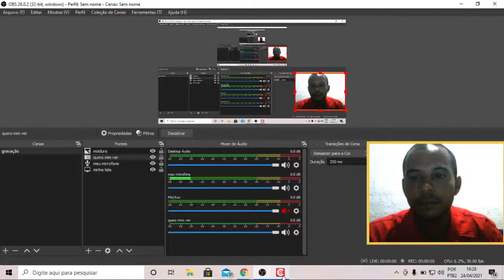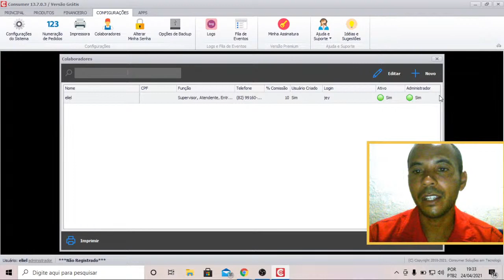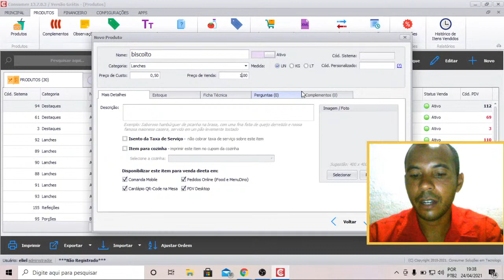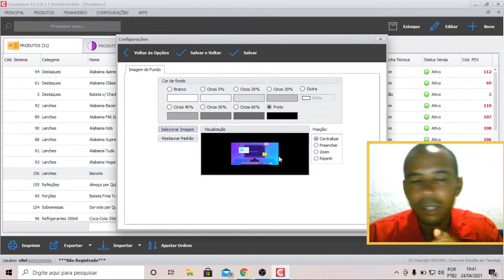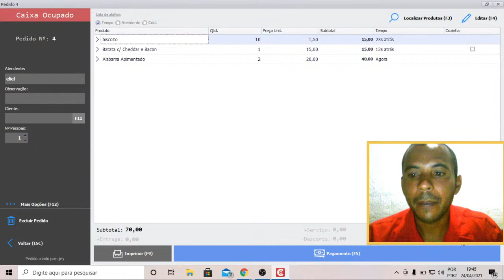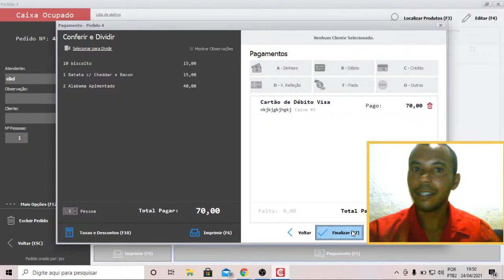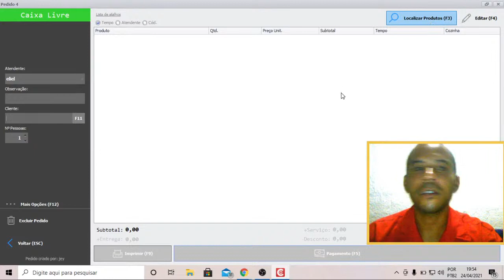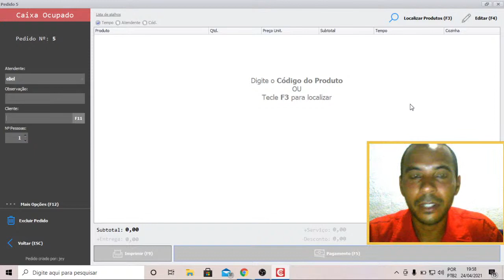LIVE! CURSO de OPERADOR de CAIXA | AULA PRATICA COMPLETA!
Na aula de hoje você irá aprender a usar mais um sistema de frente caixa. Fica até o final para descobrir todo o segredo para se tornar um ótimo operador(a) de caixa.
BAIXE UM O-BOOK DE OPERADOR DE CAIXA DE GRAÇA
VEM NO ZAP: PARA RECEBER O SEU E-BOOK E SABER MAIS SOBRE NOSSOS CURSOS =

\\\ VOCÊ SABIA QUE O AUXILIAR ADMINISTRATIVO É O SETOR QUE MAIS PEGA PESSOAS SEM EXPERIÊNCIA? SAIBA PORQUE =

    SEJA BEM VINDO AO CANAL E VOLTE SEMPRE